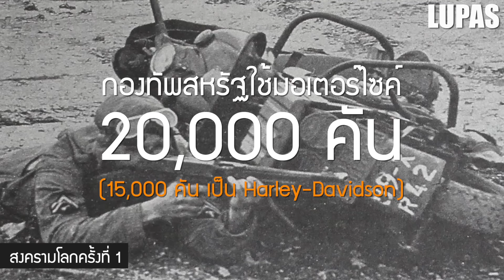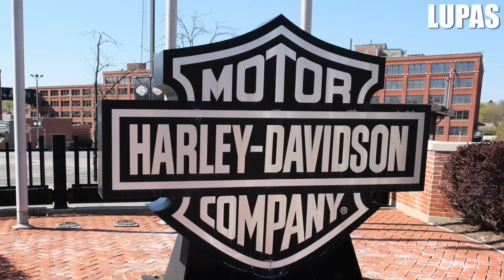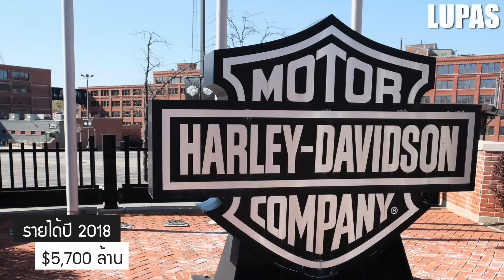10 เรื่องจริงของ Harley-Davidson (ฮาร์เล่ย์ เดวิดสัน) ที่คุณอาจไม่เคยรู้ ~ LUPAS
คุณคงรู้จัก Harley-Davidson (ฮาร์เล่ย์ เดวิดสัน) ผู้ผลิตรถจักรยานยนต์สัญชาติอเมริกัน
ที่โด่งดังไปทั่วโลก และในวันนี้ครับ เราจะพาคุณมาพบกับ 10 เรื่องจริงของ Harley-Davidson (ฮาร์เล่ย์ เดวิดสัน) ที่คุณอาจไม่เคยรู้ฃ

อันดับที่ 10 : ที่มาของ Harley-Davidson (ฮาร์เล่ย์ เดวิดสัน)
อันดับที่ 9 : Harley-Davidson (ฮาร์เล่ย์ เดวิดสัน) จักรยาน
อันดับที่ 8 : Harley-Davidson (ฮาร์เล่ย์ เดวิดสัน) ไม่เอาสีเขียวมะกอก
อันดับที่ 7 : Harley-Davidson (ฮาร์เล่ย์ เดวิดสัน) กับรถตำรวจ
อันดับที่ 6 : Harley-Davidson (ฮาร์เล่ย์ เดวิดสัน) กับช่วงเวลาที่ยากลำบาก
อันดับที่ 5 : Harley-Davidson (ฮาร์เล่ย์ เดวิดสัน) กับสงครามโลก
อันดับที่ 4 : Harley-Davidson (ฮาร์เล่ย์ เดวิดสัน) Ride Home
อันดับที่ 3 : Harley-Davidson (ฮาร์เล่ย์ เดวิดสัน) 1 ใน 2 ผู้รอดชีวิต
อันดับที่ 2 : Harley-Davidson (ฮาร์เล่ย์ เดวิดสัน) กับคำว่า HOG
อันดับที่ 1 : ผลประกอบการของ Harley-Davidson (ฮาร์เล่ย์ เดวิดสัน)